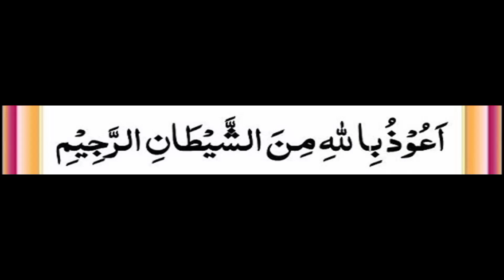Ya khaliqu rozana 100 martba parhny ke fiyde |Ya khaliqu ki fazilat | ya khaliqu meanings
Islamic channel

Islam

seeme Islamic channel

ya khaliqu meanings

ya khaliqu

khaliqu

ya khaliqu fazilat

rozana

ya khaliqu ki fazilat

Islamic videos